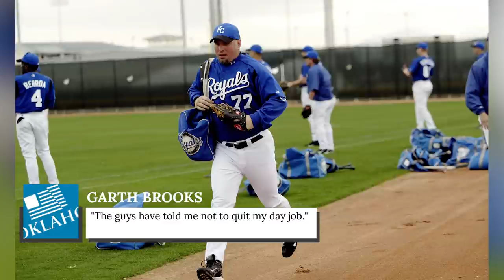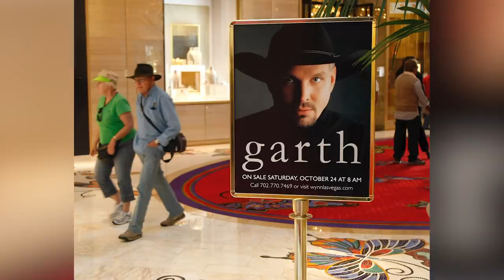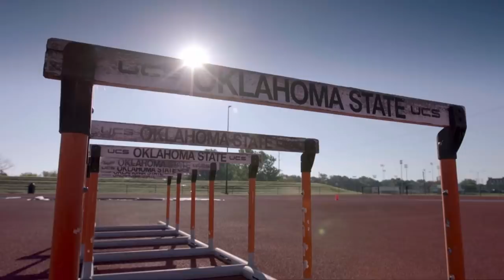Garth Brooks' Transformation Is Simply Stunning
Garth Brooks is one of the biggest music stars of all time. Over the course of his nearly 40 year career, the country singer has sold over 170 million records — nine of which have gone diamond. He’s toured the world and put on some of the largest concerts ever. And then in 2000, he announced his retirement.
Brooks has never been one to stay in a single lane, and his long and varied career is proof of that. How did he get to where he’s at now? From his music-filled childhood to getting back on the road years after his retirement, here’s how Garth Brooks' transformation is simply stunning.

Talent-filled childhood | 0:00
Early first marriage | 1:14
Grand Ole Opry induction | 1:56
Starting a family | 2:34
Garth on the diamond | 3:21
The Chris Gaines Era | 4:02
Retiring at the height of fame | 4:53
Divorce | 5:40
Second marriage | 6:18
Coming out of retirement | 7:06
Lifelong learner | 7:54
Going back on tour | 8:36